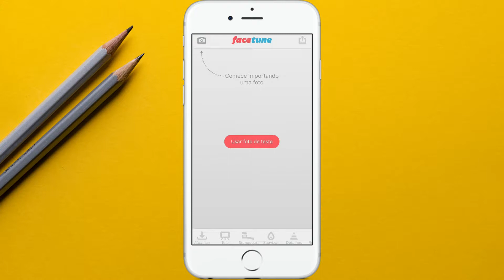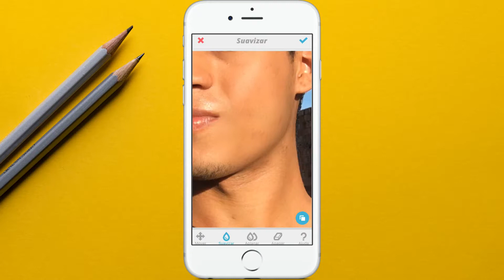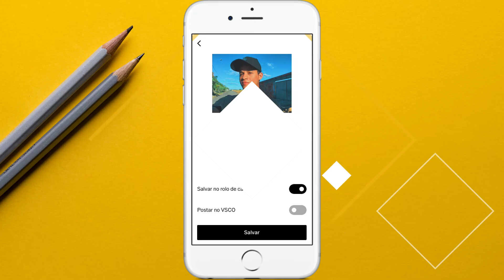PRESET GRÁTIS PARA SELFIES NO VSCO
Olá, pessoal. No vídeo de hoje eu resolvi trazer um tutorial mostrando como tirar aquela selfie bem blogueirinha pra você arrasar no seus stories e nas suas publicações. Vamos aprender a maneira correta de tirar  boas selfies  pelo celular valorizando a luz do dia, além de fazer a edição no Facetune e no VSCO usando as configurações quue estão aqui em baixo. Simbora!

HSL: Azul/Matiz: –4, 4
HSL: Azul/Saturação: +4,3
HSL: Azul/Luminosidade: +4,4